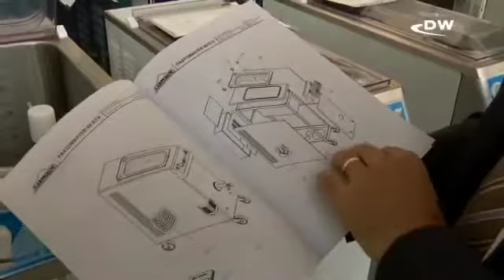Школа для начинающих мороженщиков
В Италии открылась школа для мороженщиков. Все желающие открыть собственное кафе-мороженое могут за одну неделю научиться искусству изготовления холодного десерта.